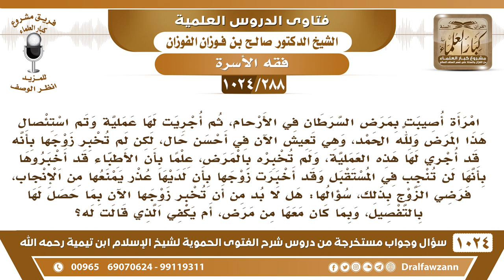[288 -1024] امرأة أجريت لها عملية استئصال لسرطان الرحم فلم تعد تنجب، فهل يجب أن تخبر زوجها بما جرى؟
-[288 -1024] السؤال: امرأة أصيبت بمرض السرطان في الأرحام، ثم أجريت لها عملية وتم استئصال هذا المرض ولله الحمد، وهي تعيش الآن في أحسن حال، لكن لم تخبر زوجها بأنه قد أجري لها هذه العملية، ولم تخبره بالمرض، علما بأن الأطباء قد أخبروها بأنها لن تنجب في المستقبل وقد أخبرت زوجها بأن لديها عذر يمنعها من الإنجاب، فرضي الزوج بذلك، سؤالها: هل لا بد من أن تخبر زوجها الآن بما حصل لها بالتفصيل، وبما كان معها من مرض، أم يكفي الذي قالت له؟
الجواب: تخبره بالحقيقة وهي معذورة، وهذا من الصدق مع الزوج، وهي معذورة ليس هذا باختيارها، هذا شيء كتبه الله عليها.
للاشتراك في قناة الشيخ صالح الفوزان
سؤال وجواب من شرح الفتوى الحموية ( 1024 ) مقطع

للاستفسار والإقتراحات والدعم
رئيس الفريق
لمشروع كبار العلماء